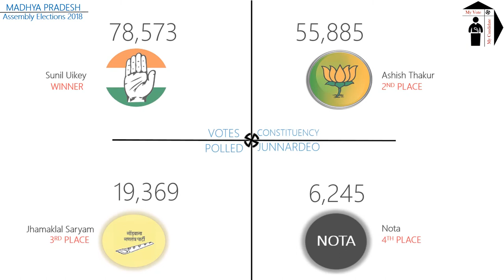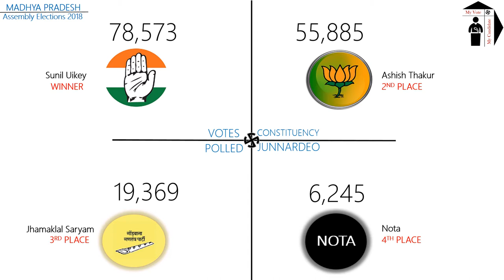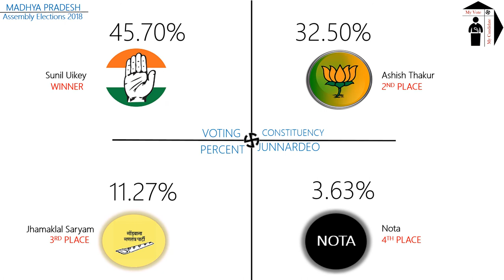JUNNARDEO Assembly Constituency